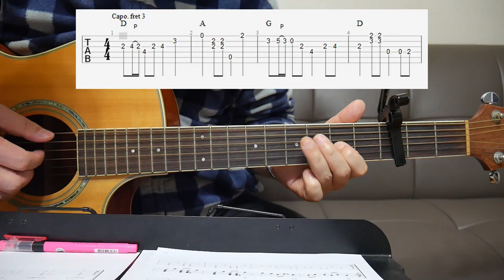난 정말 몰랐었네-최병걸 통기타 코드 반주 설명/쉬운 7080 강좌